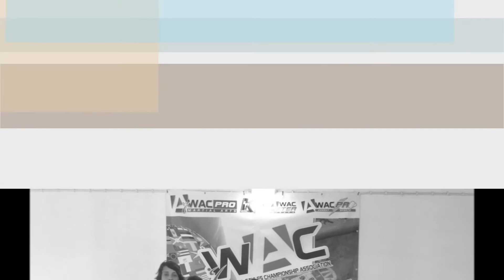José Soares (CoolRock) Workout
As musicas contidas no vídeo tem os direitos de autor reservados ao mesmos.